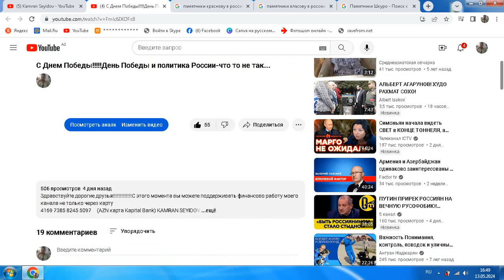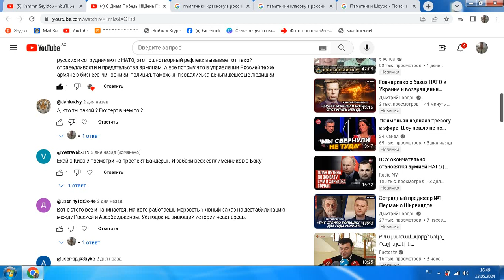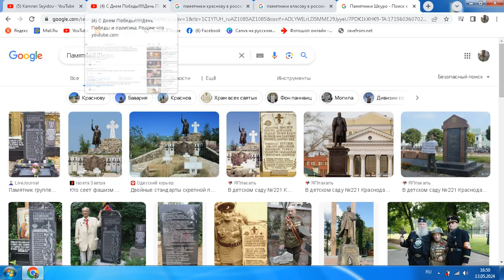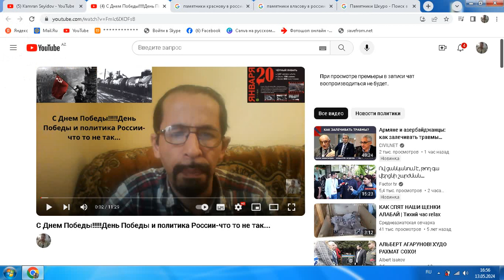Россиянам; в ужасной политике России виноват Киев?Сила государства в умении признать свою вину.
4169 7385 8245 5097     (AZN карта Kapital Bank) KAMRAN SEYIDOV
Заранее спасибо
Моя страница в Тик Ток